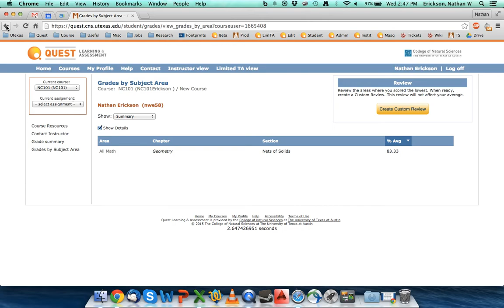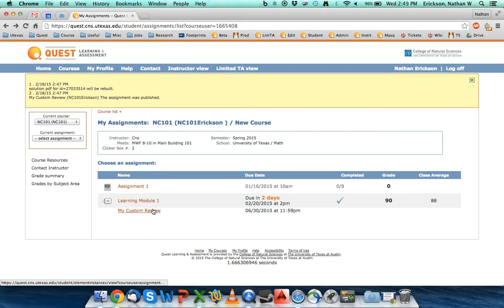Custom Reviews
This video will cover how a student can generate a custom review tailored to their needs. Hosted by Nathan W Erickson, PhD